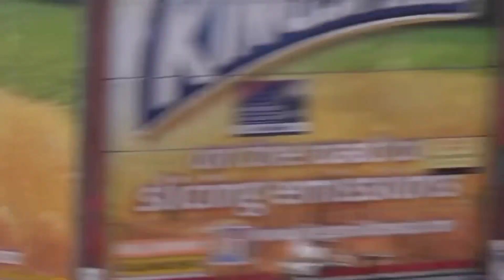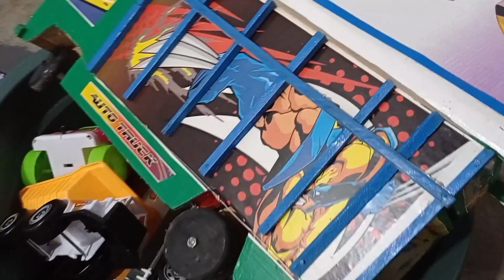Wadidaw, truk oleng, tayo, truk molen, beko, mobil crane, bus transjakarta, container, truk pasir,